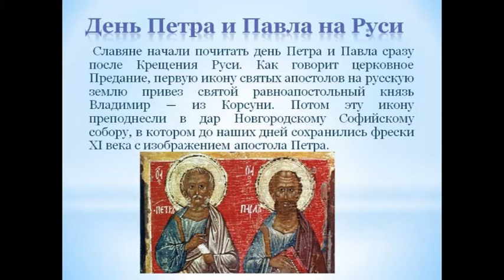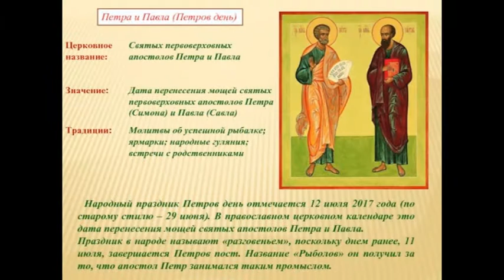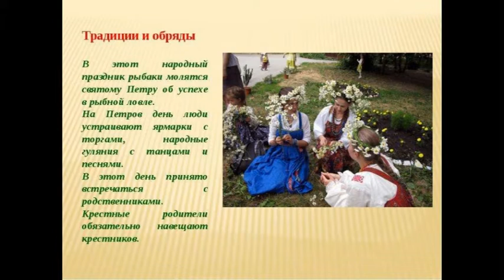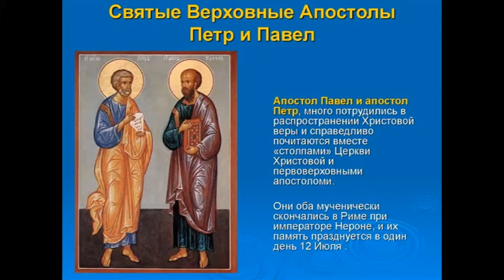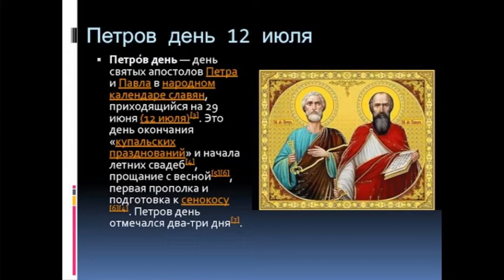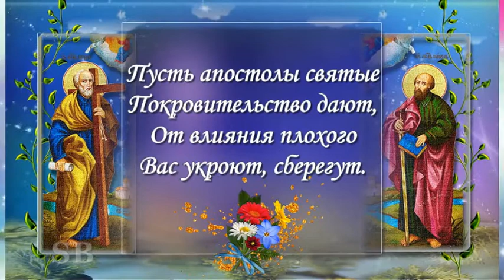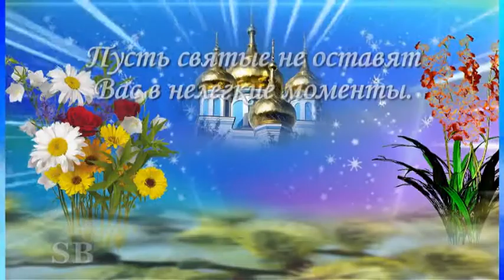ДОФ КФл_Святые лики Руси